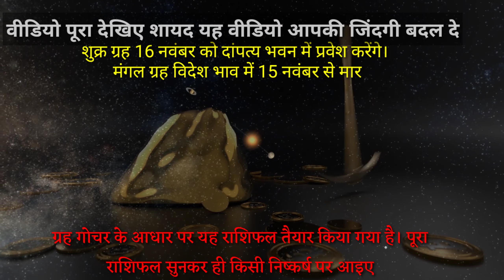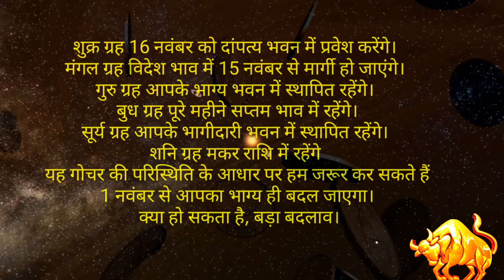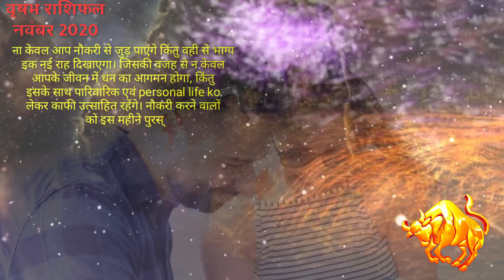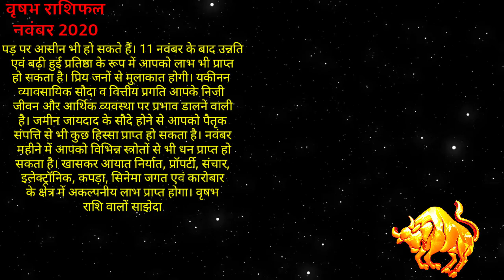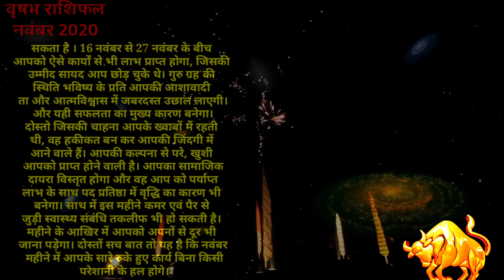Vrishabh Rashifal November 2020 | वृषभ राशि वालो का भाग्य बदलने वाला है | Taurus Rashi november 2020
vrishabh rashi valo ke liye november 2020 bhagya bankar aaya hai taurus horoscope november 2020 ke anusar november month me vyavshay naukri career me bhagya sath de skata hai to jante hai best astrologer pradip ji se vrishabh rashifal november 2020 in hindi